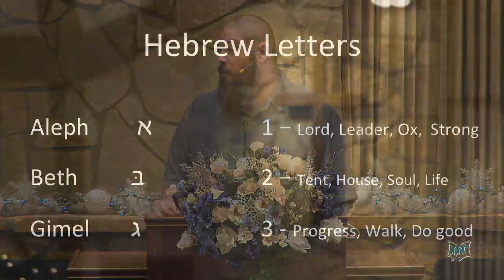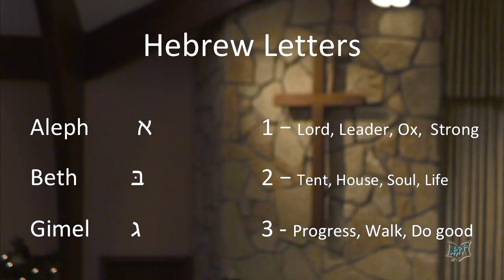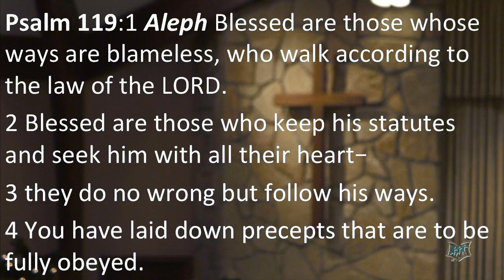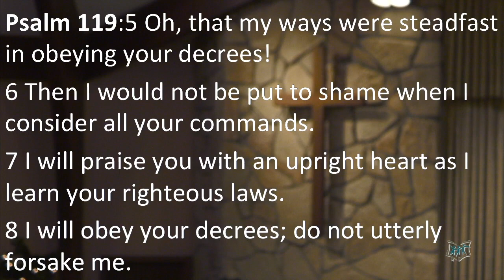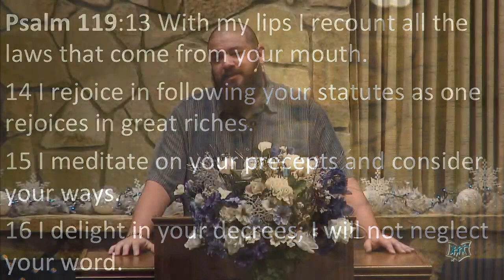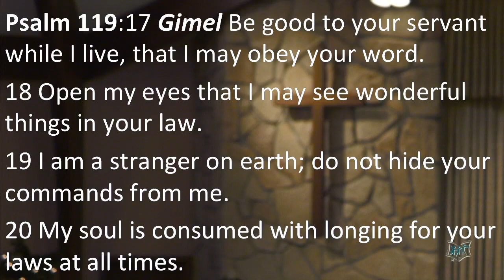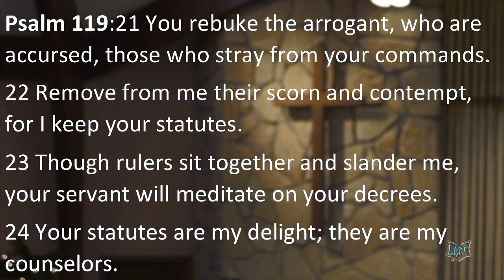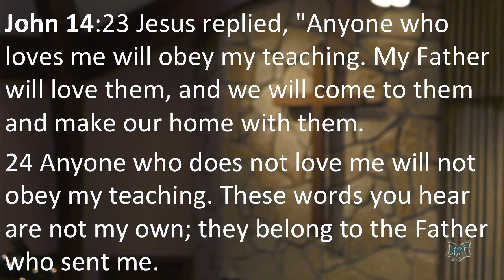"Aleph Beth Gimel" - Psalm 119:1-24 - 1-6-2019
By Richard Leighton